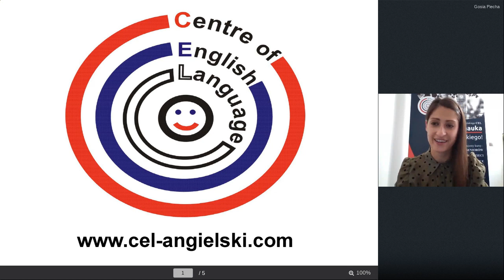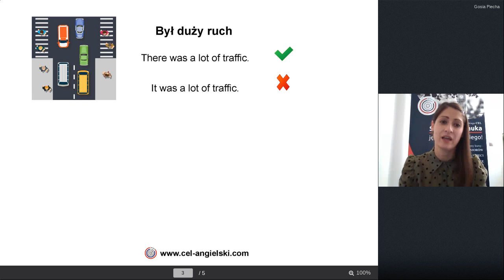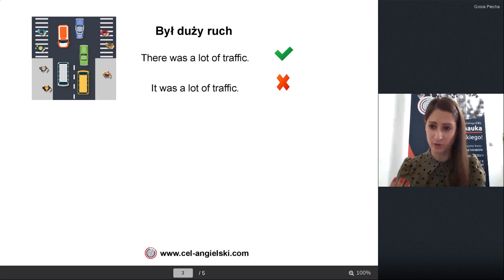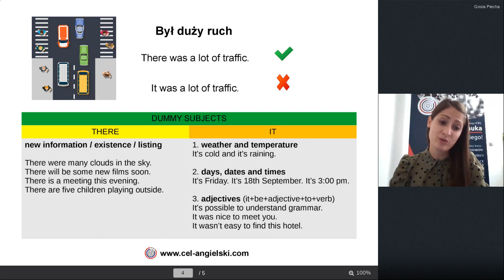"There" i "it" - jaka jest różnica?